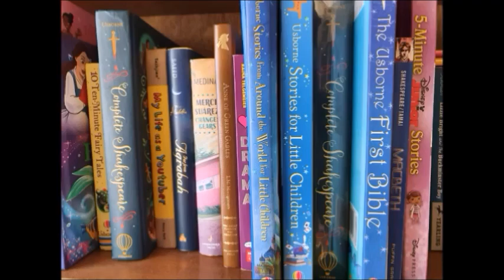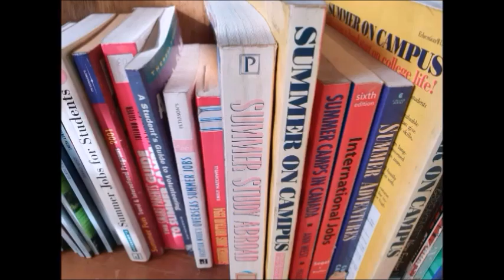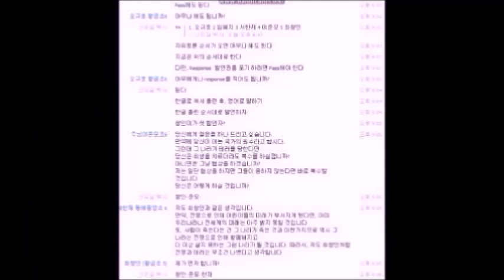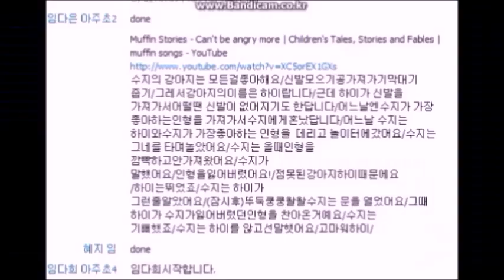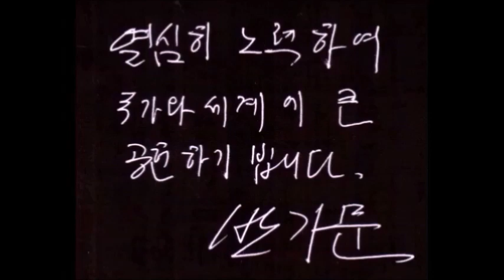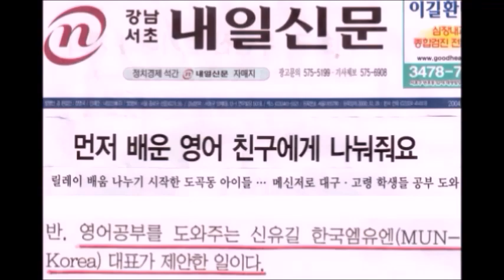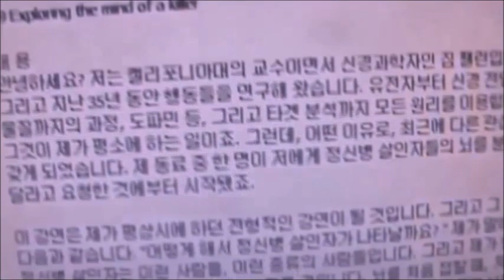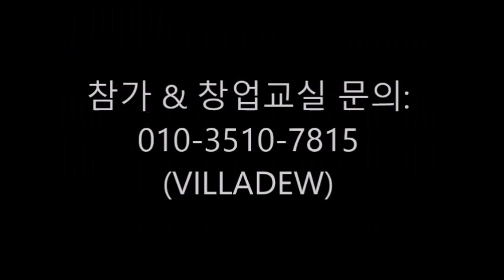교사가 없는 자기주도 비대면 영어 맛보기